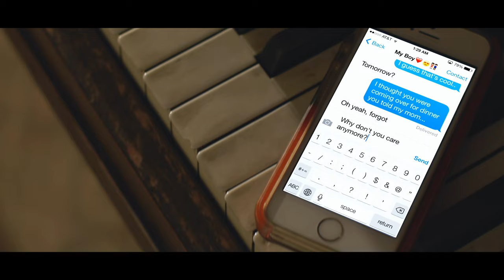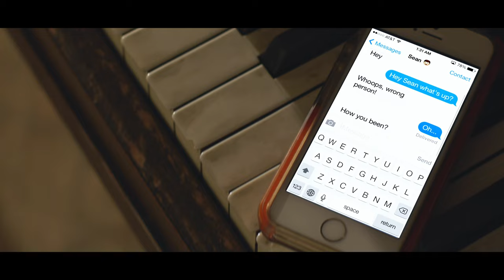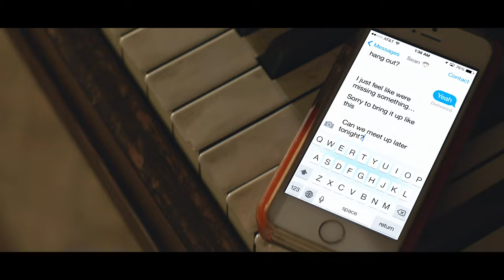Shake This Feeling - Sean Fink (Official Music Video In 4K)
MY FIRST ORIGINAL MUSIC VIDEO IS HERE!!! Music is a part of my everyday life, and being able to share this original with you means more than I can describe. I hope that the lyrics take you on a journey to a time when you might have felt the same why I did when writing this song, with the amazingly talented Julia Gargano.

Follow myself and my amazing team who helped make this a truly amazing project!

@SeanFink - Vocalist/Lyrics

@Julia.Gargano - Arrangement/Lyrics/Piano Player

@EmilyZielechowski - Dancer

Big thanks to my amazing production team!

Moon Lite Films
Video Shot & Edited by Matthew Ligotti

Vocals & Recording
ET Studio Productions
Laura & Joey